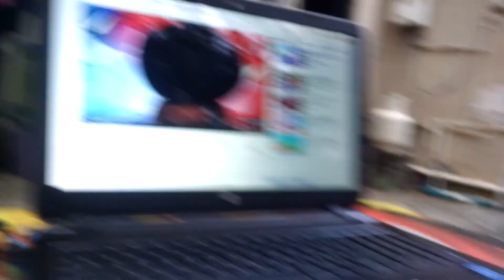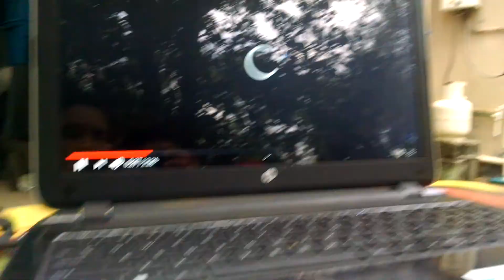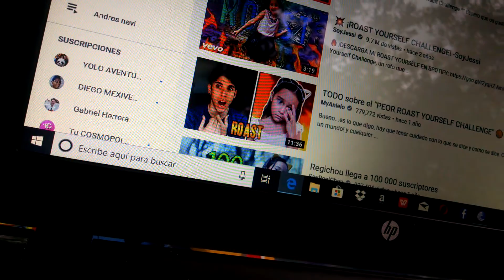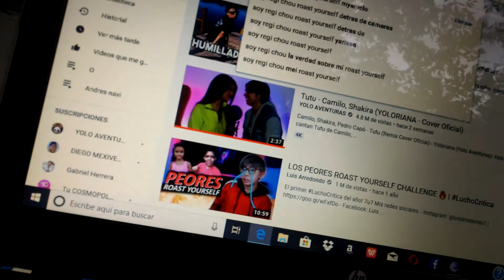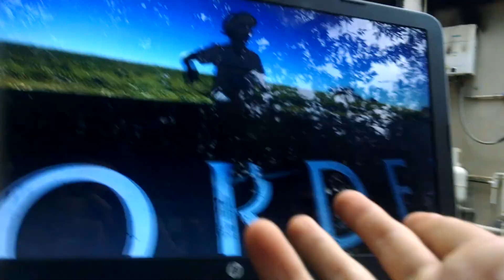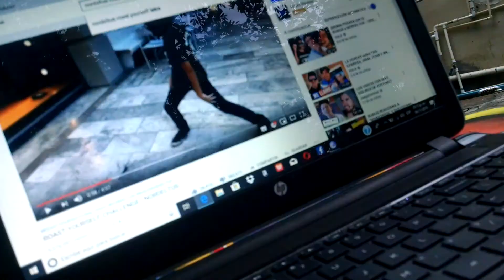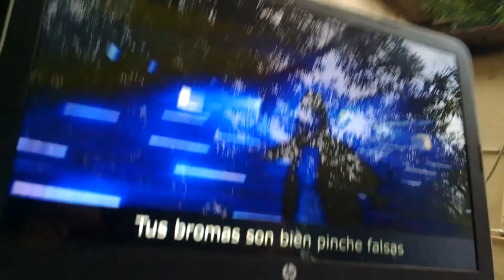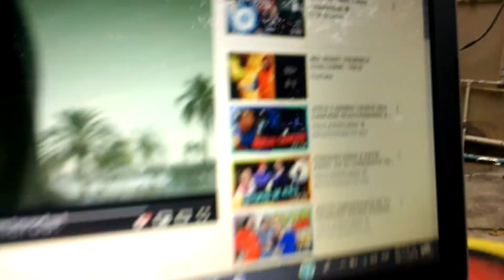Reacciones a roast yourself